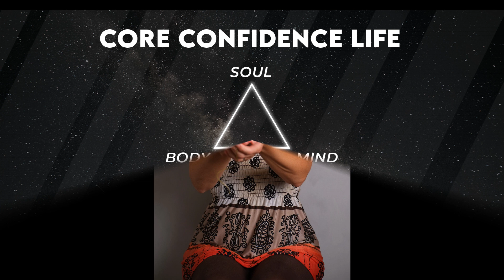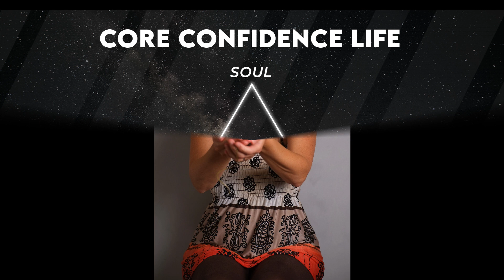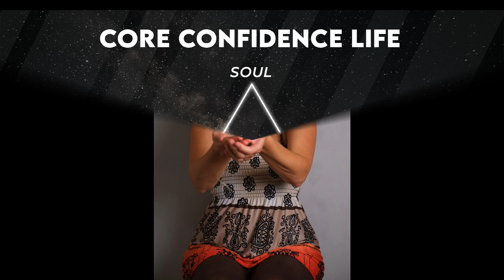Talking Divine Masculinity withauthor Amanda Hope. CCL Interview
Dennis talks about Divine Masculinity with guest Amanda Hope

Being a man in today's world can seam challenging. The rapid changes in culture could leave you asking the meaning of manliness and manhood today? All the talk about toxic masculinity can leave some men feeling attacked. There is a way to aproach all this. Its by understanding how to let go of stigma and own and balance your masculine energy.

Our guest, a holistic coach, author and speaker, talks to us about the nature of masculine and feminine energy, how to balance it, and how to relate better to yourself and others.

Guest: Amanda Hope

Book
Holding space, A guide to supporting others while taking care of yourself first.

Join, Learn, Get readings
Core Confidence Life
Astrology, Numerology, and Self Discovery